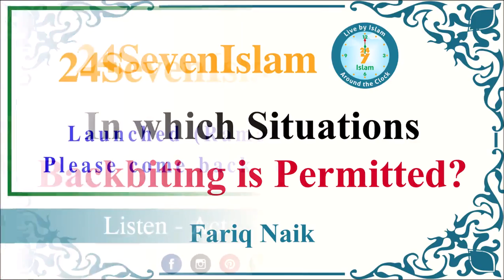In which Situations is Backbiting Permitted in Islam? | Fariq Zakir Naik | 24SevenIslam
In which Situations is Backbiting Permitted in Islam? | Fariq Zakir Naik |   24SevenIslam | Authentic Islamic Lectures